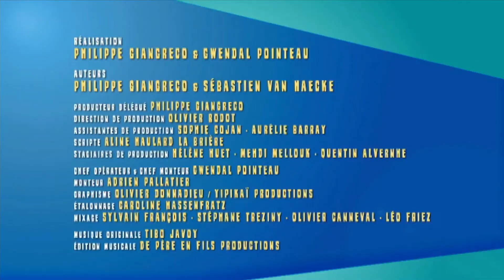Les îles d'en face #49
Et si vous pouviez entrer chez vos voisins d’Outre-mer sans être vus ?

La vie quotidienne de familles, de couples, de célibataires dans cinq départements d'Outre-mer : à la Réunion, en Polynésie, en Nouvelle Calédonie, en Martinique et en Guadeloupe...